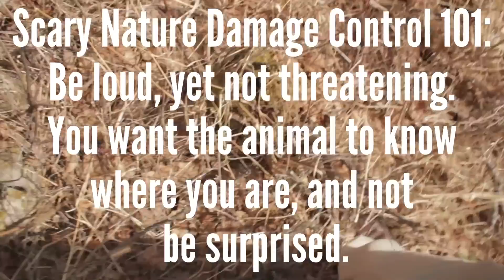What it's REALLY like in Alaska!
FINALLY!
THE TRUTH ABOUT AMERICA'S BIGGEST SECRET?
I'm kidding. It's just me complaining for a bit, explaining some things, walking around in the forest talking about tourists.
Then I run into the most terrifying, dangerous animal in all of my home state.
I COULD HAVE DIED.

Made this when I was 17, so, nope not gonna buy a gun, people who keep telling me to buy a gun, and I can’t really make a second one or fix anything because it was 2013.

Hey!
—Jacob